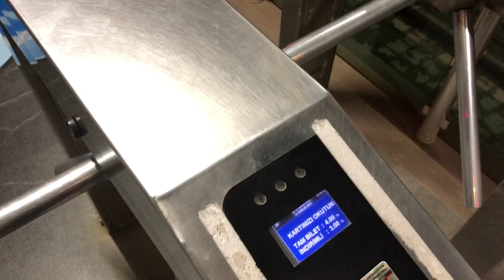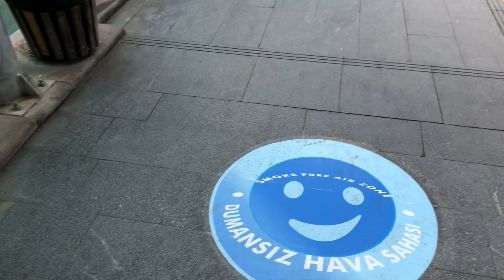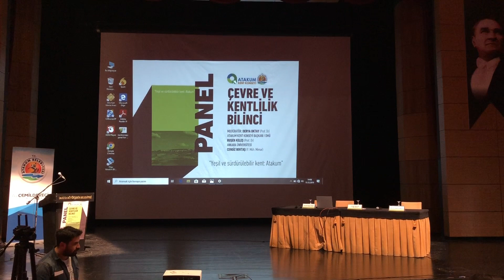SAMSUN VLOG || PİYANO GÜNLÜĞÜ || MEKAN SEMPOZYUMU || ONDOKUZ MAYIS ÜNİVERSİTESİ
Herkese merhaba arkadaşalar. Kanalıma ve videoya hoşgeldiniz. Bu videoda size Mimarlar Odası'nın düzenlediği Mekan Sempozyumu adlı etkinliği ve Kent Konseyinin düzenlediği paneli içeren bir vlog çekmek istedim. Umarım beğenirsiz.